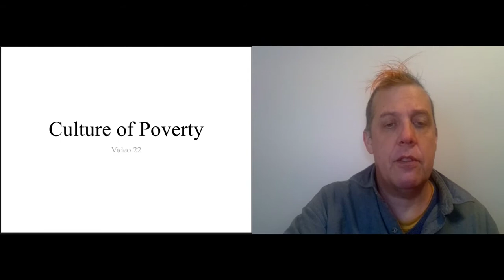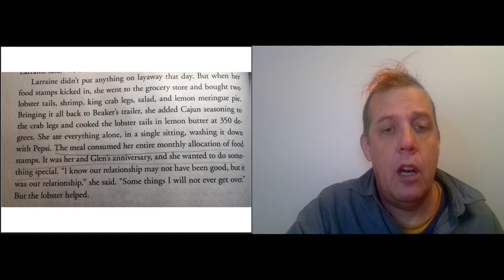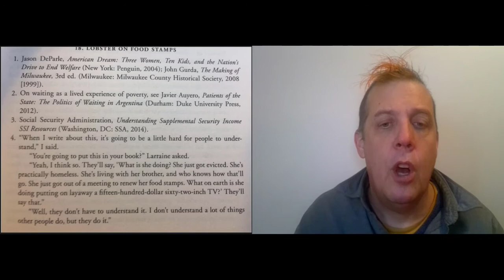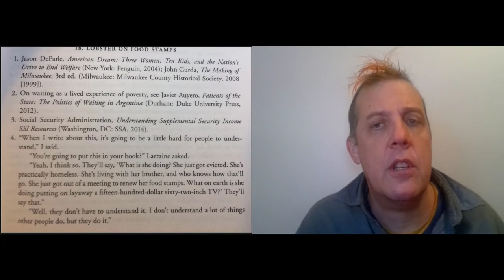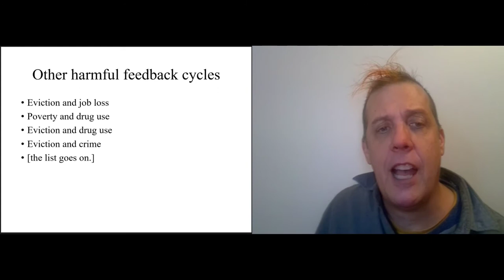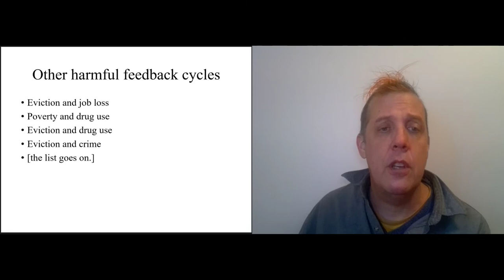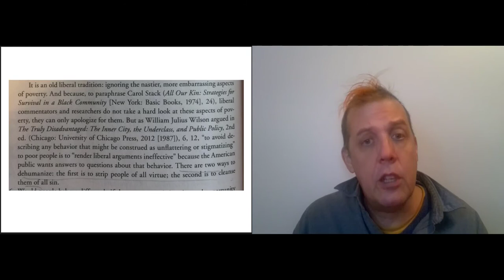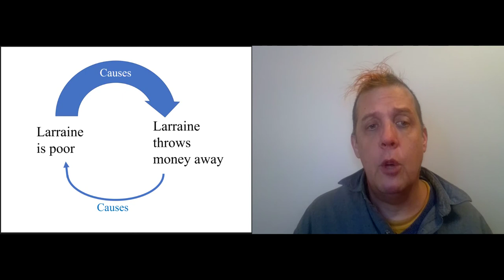Video 22 Culture of Poverty